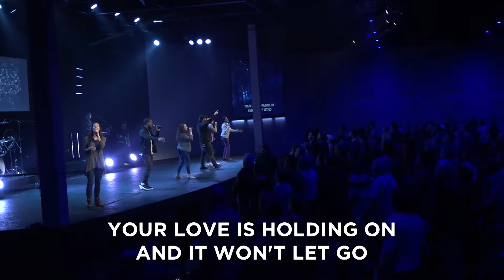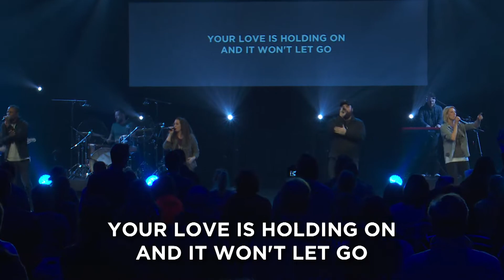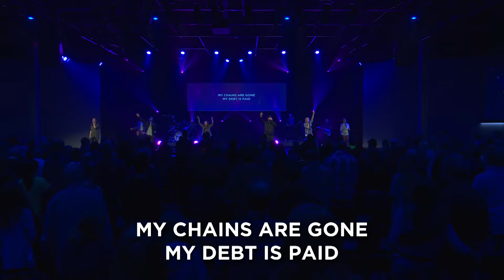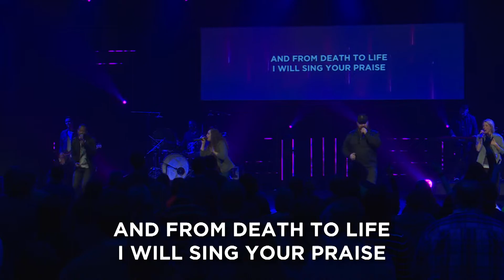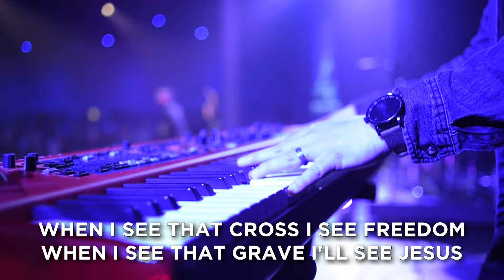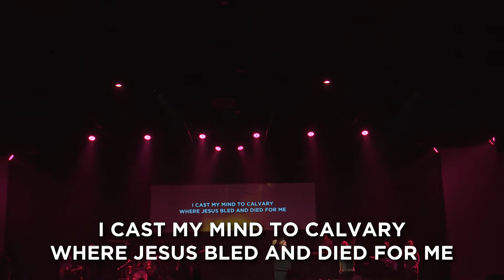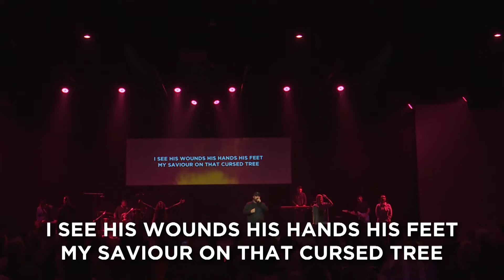February 24, 2019 Worship